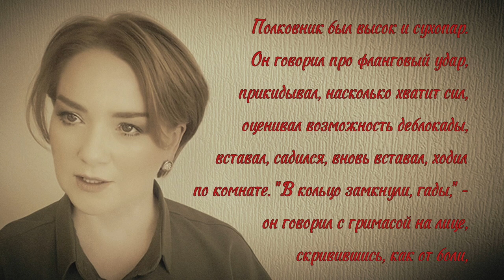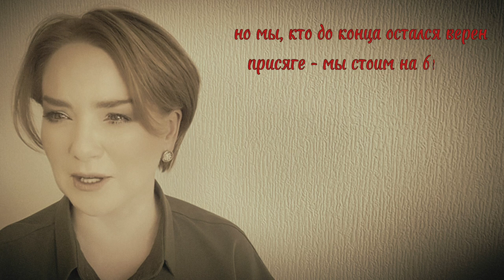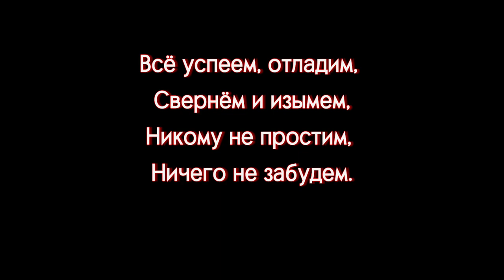"Полковник" Дмитрий МЕЛЬНИКОВ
Стих из цикла военных стихов Дмитрия Мельникова/ "Поэзия СВО"

ПОМОЧЬ НАШЕЙ РАЗВЕДКЕ НА ПЕРЕДОВОЙ:
Номер карты Сбера Мир:
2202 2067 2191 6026